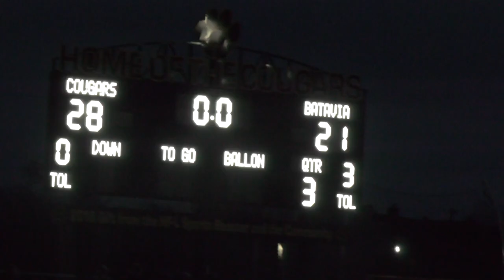Batavia falls to HFL 49-28 in Section V Championship Game